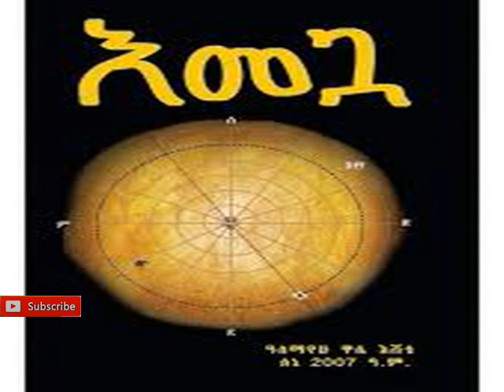Emegua full part audio book እመጓ በዓለማየሁ ዋሴ ሙሉ ትረካ | Ethiopia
Emegua by Alemayehu Wase's full part audio book Narration ሙሉ ክፍል ትረካ